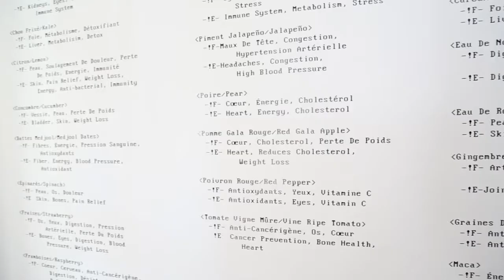Juicyyy Lab Founder Corey Shapiro on What Motivates an Entrepreneur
Corey Shapiro built his team around different people's specialities. Juicyyy Lab is a collaboration of great talents. What motivates this entrepreneur? Find out!